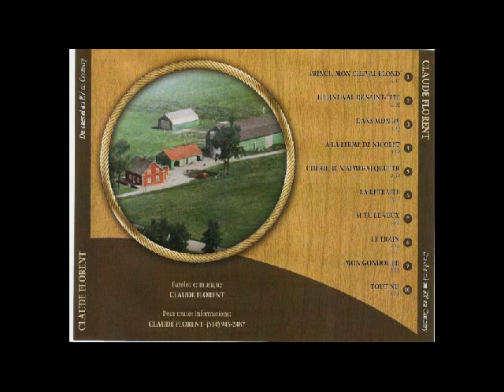Le train chanté par Claude Florent.avi